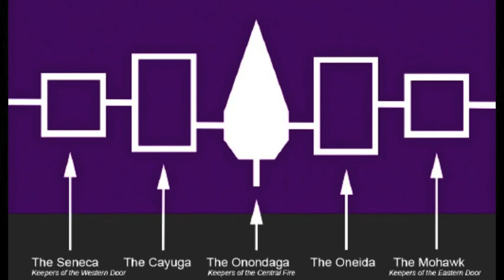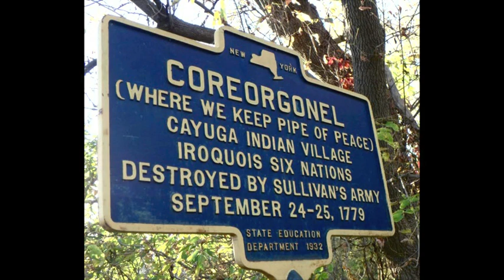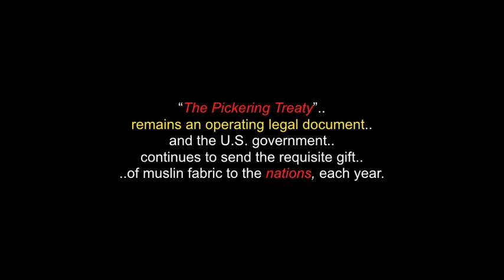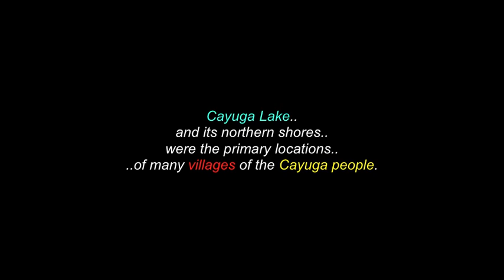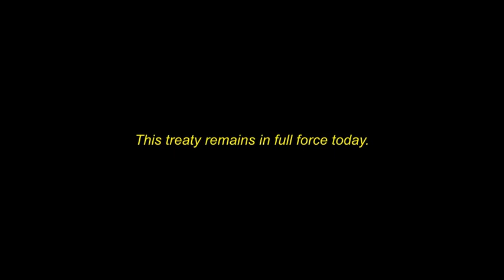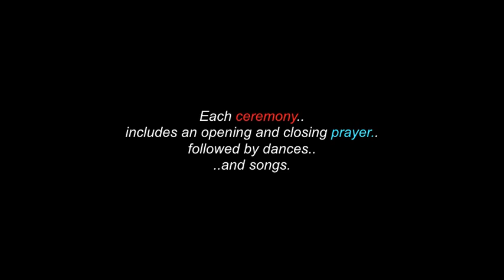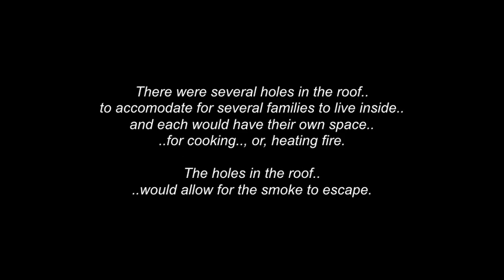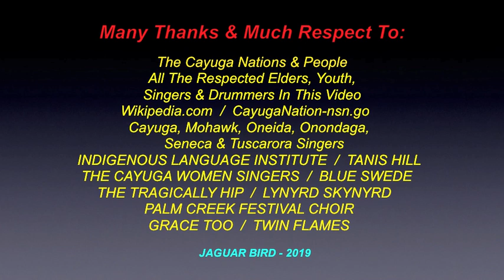The Cayuga People: History, Culture & Affiliations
This video is for the ""The Cayuga People".. , their history, culture and affiliations.

There are also videos in this channel, for Grandfather/Chief Red Jacket. and another separate video with his speech in 1805..
..and also a video for "The Seneca People", as  well.

The Cayuga People.., Guyohkohnyo or, Gayogohó:no.., meaning: "People of the Great Swamp”, were one of the five original constituents of the Haudenosaunee (Iroquois), a Confederacy of Indigenous Americans, in New York.

The Cayuga homeland lay in the Finger Lakes region along Cayuga Lake, between their league neighbours, the Onondaga People, to the east ..and the Seneca People, to the west.

Today, The Cayuga People belong to: the Six Nations of the Grand River First Nation, in Ontario, the federally recognized Cayuga Nation, of New York and the Seneca-Cayuga Tribe of Oklahoma.

I thank, with respect: The Cayuga People & Nations..;   All the respected Elders, Youth, Drummers, Singers & Pow-Wow Dancers in
this video..; Wikipedia..com..; CayugaNation-nsn.gov..; The  Indigenous Language Institute..; Tanis Hill..;  Cayuga, Mohawk, Oneida,  Onondaga, Seneca & Tuscarora Singers..; BLUE SWEDE..;
THE TRAGICALLY HIP..; LYNYRD SKYNYRD..; GRACE TOO..;
PALM CREEK FESTIVAL CHOIR..; TWIN FLAMES.. and to all the other brothers and sisters who have contributed to this video.., in any way... , with any clips, or photos.

(480P - You-Tube)